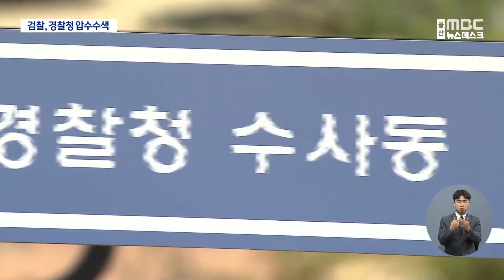'수사 청탁 의혹'‥ 검찰, 경찰청 압수수색 (2024.09.10/뉴스데스크/울산MBC)